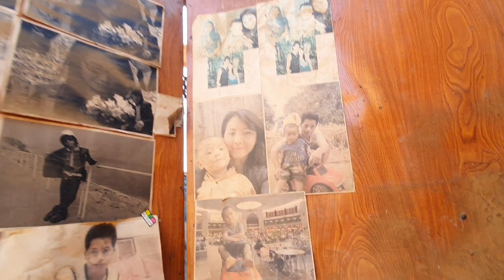muab rhuav tag lawm os